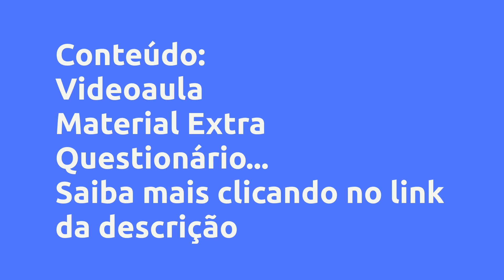(REVIEW) CURSO - FISIOPATOLOGIA E FARMACOTERAPIA DO DIABETES - ICTQ - INSTITUTO DE CIÊNCIA, TECNOLOG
Curso - Fisiopatologia e Farmacoterapia do Diabetes - ICTQ - Instituto de Ciência, Tecnologia e Qualidade, Vale a Pena?

Um pouco sobre (informações do produtor):
As atividades desenvolvidas por farmacêuticos clínicos na área de endocrinologia e metabologia desempenham papel fundamental no entendimento da fisiopatologia e na promoção do uso racional de medicamentos, garantindo ao paciente a farmacoterapia correta do diabetes, com resultados terapêuticos definidos que minimizam, consequentemente, os riscos à saúde e aos resultados desfavoráveis da terapia medicamentosa.

O objetivo dessa disciplina é propiciar aos farmacêuticos os conhecimentos para o entendimento sobre a fisiopatologia, as manifestações clínicas, o diagnóstico clínico-laboratorial e o tratamento farmacoterapêutico do diabetes e abordar de forma interdisciplinar alterações metabólicas mais prevalentes.

Vantagens:

-Pagamento Seguro
-Acesso Imediato
-Várias Formas de Pagamento
-100% Online

Conteúdo:
Videoaula
Aula I - Atividade - Fisiopatologia e Farmacoterapia do Diabetes
Aula II - Atividade - Fisiopatologia e Farmacoterapia do Diabetes

Material... Clique no link acima para saber todo o conteúdo

Pesquisas mais frequentes:
ICTQ - Instituto de Ciência, Tecnologia e Qualidade é confiável?, Curso - Fisiopatologia e Farmacoterapia do Diabetes é bom?, Curso - Fisiopatologia e Farmacoterapia do Diabetes vale a pena?, Curso - Fisiopatologia e Farmacoterapia do Diabetes ICTQ - Instituto de Ciência, Tecnologia e Qualidade, diabetes mellitus, adesão do paciente à farmacoterapia, diabetes, adesão à farmacoterapia, farmacoterapia